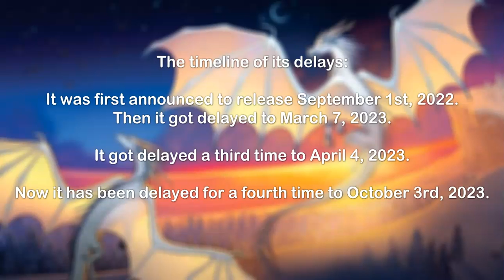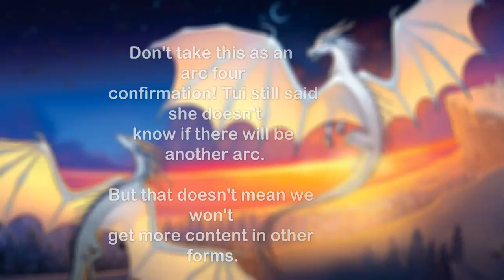The Netflix Show Is COMING BACK? (HUGE Wings Of Fire News)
From from the first twenty pages of the Moon Rising graphic novel being released to an announcement on the future of Wings of Fire, a LOT has been happening in the Wings of Fire community. So today, I put together all of the latest news into one video, that way you guys can stay updated with what's happening!

⭐Timestamps ⭐
0:00 - 0:37 Intro
0:38 - 1:23 Guidebook Delay
1:24 - 2:05 Upcoming Graphic Novel Excerpt
2:06 - 2:35 Hope for the Netflix Show
2:36 - 3:10 The Future of Wings of Fire
3:11 - 3:21 Outro

🌃 Softwares 🌃
✧ Thumbnail created using Pixlr (Free) ✧
✧ Video edited using Screen-cast-o-matic deluxe (Paid) ✧